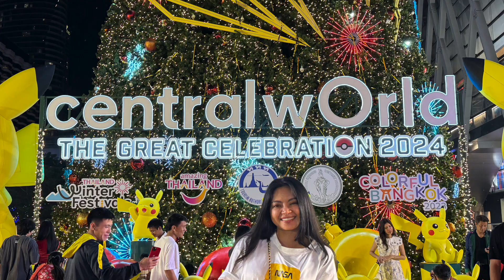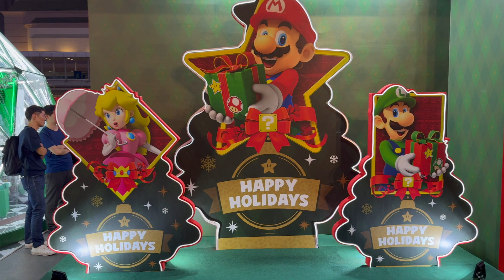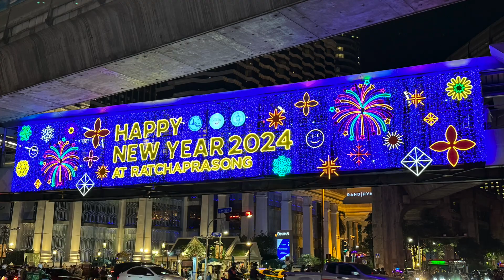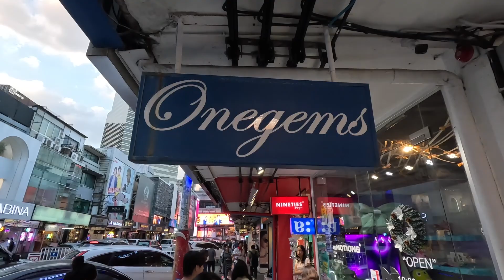Christmas Time And A Winter Wonderland In Bangkok, Thailand Vlog 78-23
It's Christmas and New Years in Bangkok, and although a Budhist country, Thailand knows how to do Christmas and make Bangkok a Winter Wonderland.  Come along as we look at the beautiful decorations all throughout the city, have a delicious Christmas dinner with friends and go shopping for Tikkie's Christmas gift